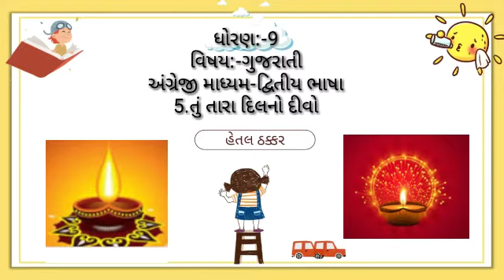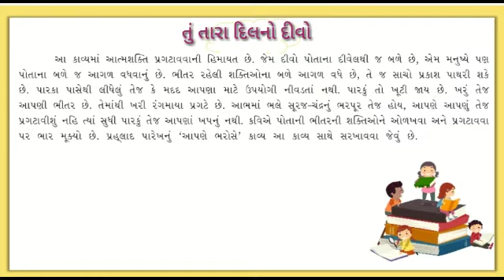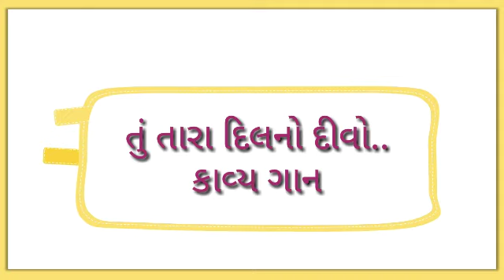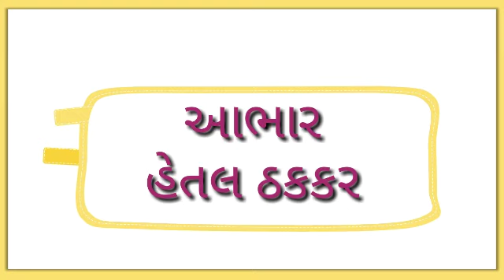Class 9 Gujarati poem 5 Tu tara dilno divo | ધોરણ 9 તું તારા દિલનો દીવો | std 9 gujarati SL